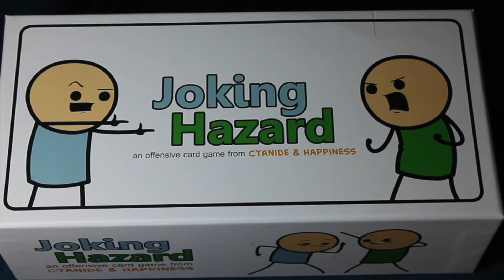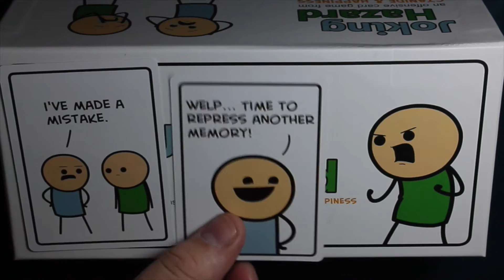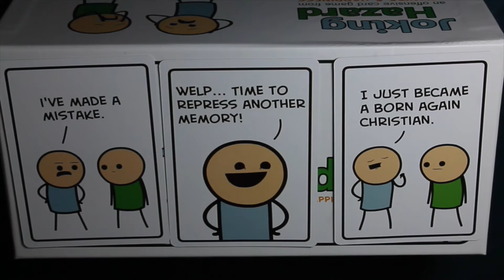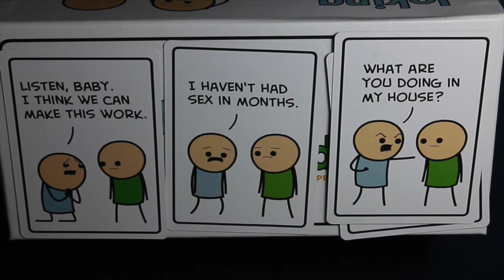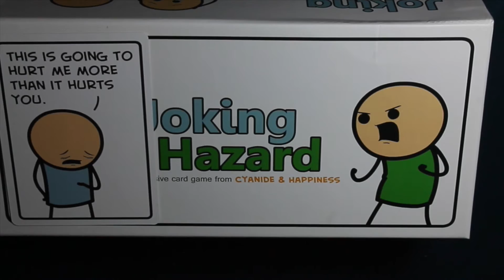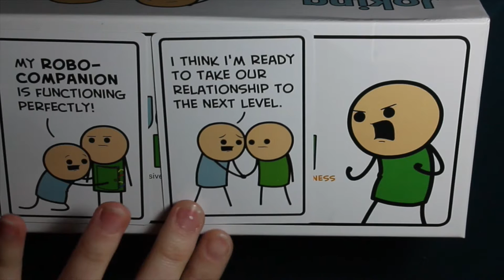Joking Hazard: "...Is That Rando?" - Episode 1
This is the first episode, it is a bit of a test.

Intro song from opengameart.com, "The Most Beautiful" by Snabisch, used under CC-BY-3.0 License .
End song from opengameart.com, "Boss Battle #2" by Nene, used under CC-BY-30 License